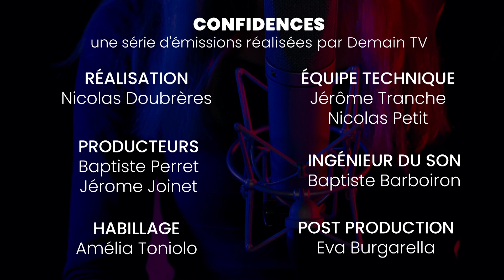Confidences Episode 4 - Le Grand Prix 100 Jours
Découvrez l'émission dédiée à Pierre Blanchot, cofondateur de Circul'Egg et Grand Prix dans la catégorie 100 Jours (porteurs de projet) du Prix Moovjee 2020. Une émission animée par Thomas Benzazon (Feuille Blanche) avec : Véronique Mauduit-Arlaud (Sage), Agathe Albertini (JC Decaux), Emmanuel Bardin (Lemon Tri), Dominique Restino et Bénédicte Sanson cofondateurs du Moovjee.